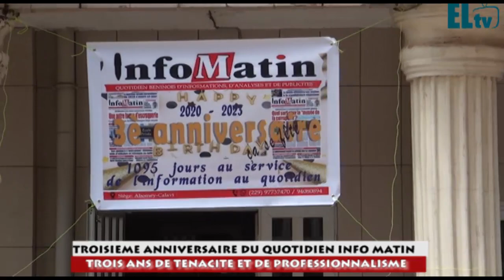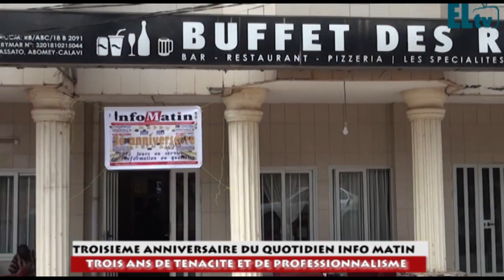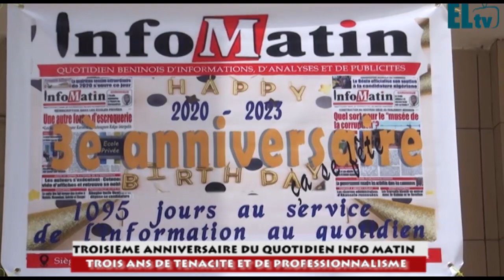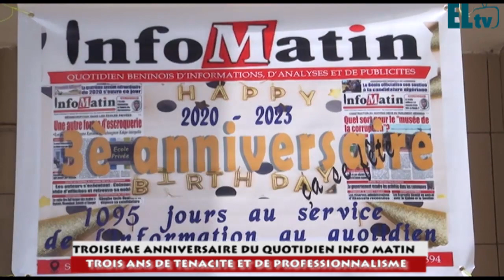célébration du troisième anniversaire du quotidien INFO MATIN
*Troisième anniversaire du quotidien INFO MATIN, Trois années de Ténacité et de professionnalisme*

Les responsables du quotidien INFO MATIN  ont commémoré le troisième anniversaire d'existence du journal  ce samedi 1er juillet 2023 au bar restaurant Buffet des rois.
 L'événement a connu la présence de plusieurs invités,des partenaires  et des patrons de la presse béninoise.Le point des festivités dans ce reportage.